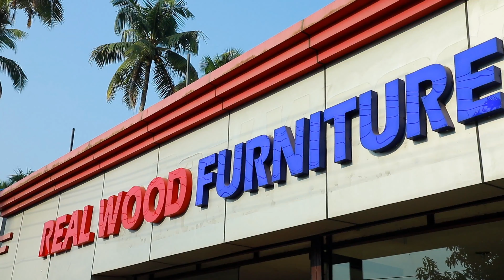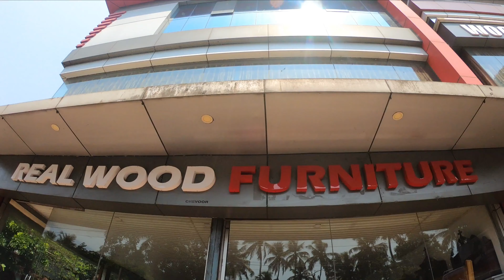Real Wood Furniture . The best among Quality and Trust . Promo Video.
Real Wood Furniture .
Palakkal & Chevoor , Thrissur .
Visit and Experience .
Best of Service Provided .